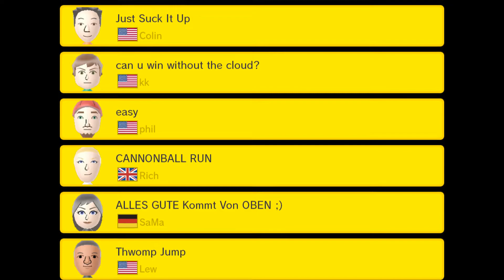Super Mario Maker - 100 Mario Challenge: EXPERT Complete (1080p/60fps)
Hey guys, in this video, we are playing the 100 Mario Challenge in Super Mario Maker (Wii U) on Expert mode! You have 100 lives to complete 16 courses.

This is 100% complete, we completed 16 stages, and we see the ending of expert mode. A lot of skips and deaths were edited out to make this video shorter.